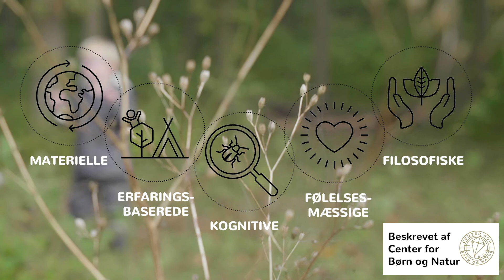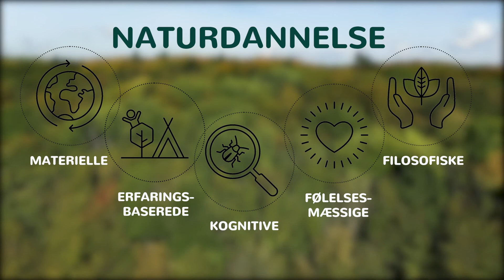Naturdannelse - Når børnehavebørn er på naturskole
Hvordan ser naturdannelse ud i praksis, når en gruppe børnehavebørn tilbringer en dag på en naturskole?